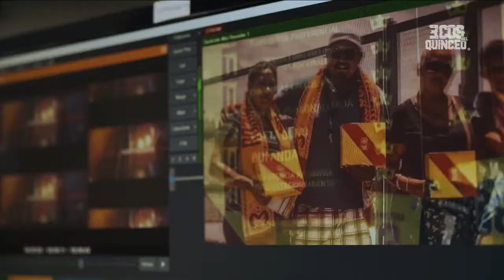ENTREVISTA con Salvador Estrella, jugador de Aguacateros CDU Uruapan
Salvador Estrella, figura de Aguacateros CDU Uruapan, habló del repunte del equipo dirigido por Pepe Muñoz, que buscará el pase a la liguilla en las últimas jornadas. Así mismo, habló sobre su evolución y su compromiso con el equipo y de cómo la disciplina lo ha llevado a bajar 13 kilos desde que llegó a la pretemporada.